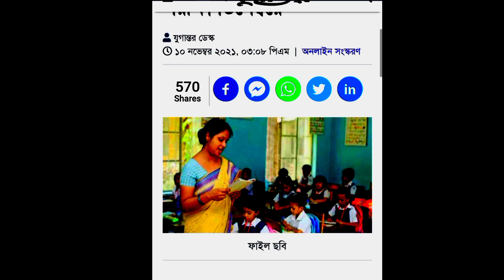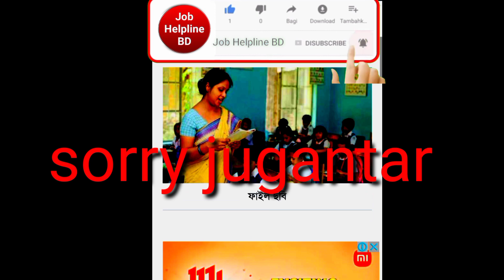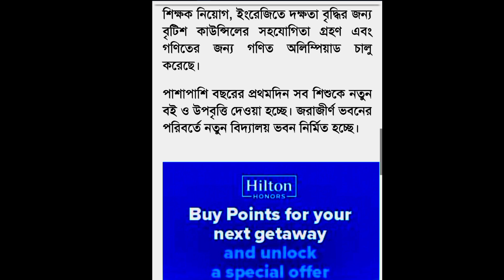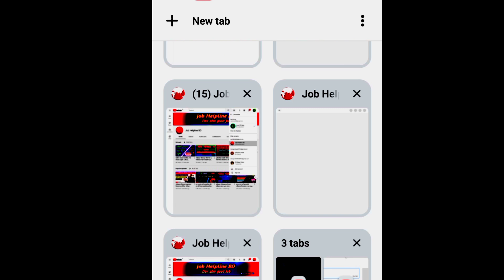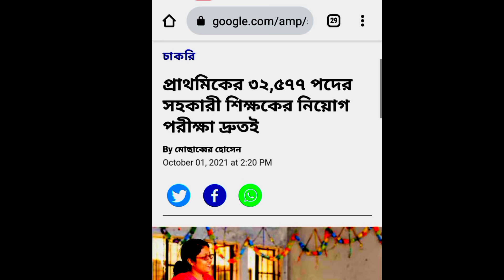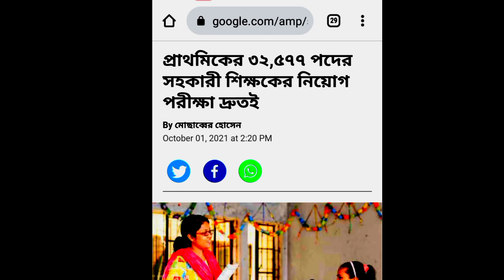প্রাইমারির নিয়োগ পরীক্ষা ডিসেম্বরে | নতুন সার্কুলার | primary job update news | যুগান্তর পত্রিকা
প্রামারির  চাকরি পরীক্ষা ডিসেম্বরে হবে ও নতুন সার্কুলার নিয়ে বিস্তারিত আলোচনা করা হয়েছে ভিডিওতে

সাজেশন পাবেন প্লে লিস্টে